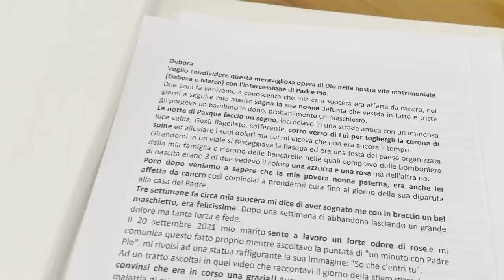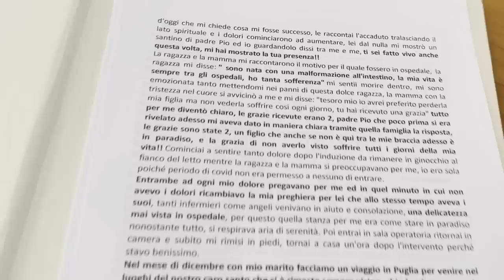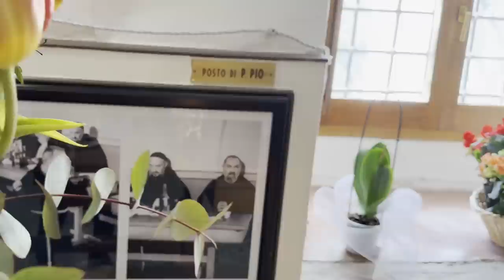Durante la tempesta ho pregato Padre Pio. Ed è arrivato il sereno nella mia vita